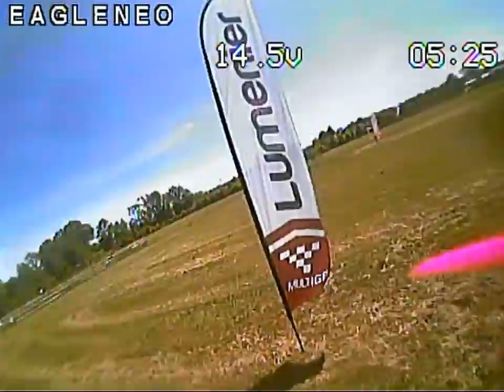FPV practice at Laurita Winery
Raceflight on a Sracer 207, yes im a novice.